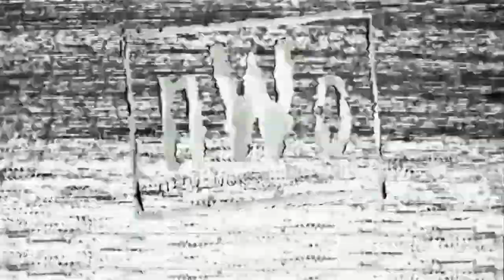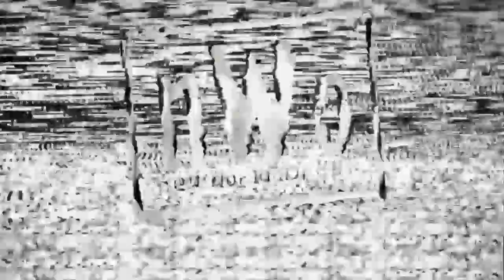WWE2K24 NJPW Universe Mode #5 Wrestling Dontaku PPV